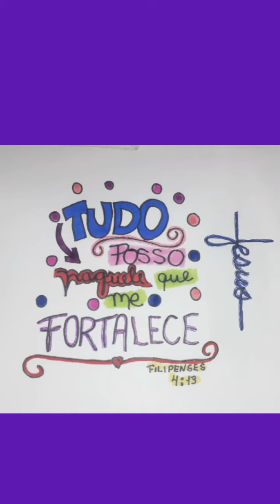COMO FAZER SLIME Chocolate 🍫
Materiais:

- Cola
- Hidratante
- Espuma de Barbear
- Tinha Guache
- Glitter
- Ativador